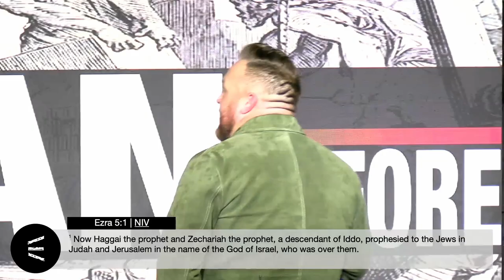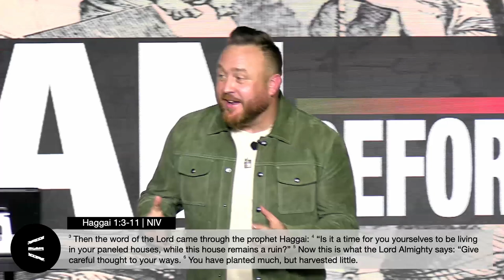Pause For The Cause | Pastor J.E.T. | Uproar Church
Message: Pause For The Cause
Scripture: Haggai 1:13-14; 2:3-9
Speaker: Pastor J.E.T.

What is your purpose here on this earth? God has given us a specific mission to carry out during our time here on this earth and understanding your purpose is crucial as it molds your life's journey and experiences.

Life can get challenging. So much so that it could distract you from fulfilling God's assignment. It’s important to learn that you should never pause your mission despite life's difficulties but remain steadfast in the faith!

Has life caused you to become stagnant? God wants you to know that better days are ahead! When you persevere and continue your mission in this life, God promises restoration and blessings.